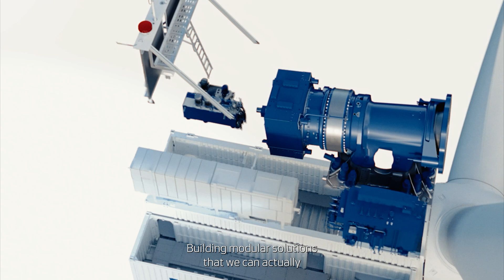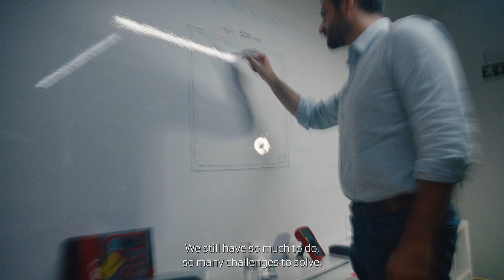Inside Vestas Porto Technology Centre | Making a technology leader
Porto, a city celebrated for its strong academic foundations and vibrant culture, is home to one of our most dynamic Technology Centres.

Vestas' presence in Porto began in 2017. Since then, the Vestas Technology Centre Porto has grown to house over 750 employees from 28 different nationalities. The secret to our growing success is our talented, driven, and diverse workforce and we have been recognized as a ""Great Place to Work"" several times.

At our Vestas Technology Centre Porto, we nurture talent across all competency areas within Vestas’s technology, working from module development to product solutions and integration, project excellence, quality, and digitalisation. Our centre is designed with industry-leading competencies and capabilities, including a VR Room and a Multiphysics Simulation Centre.

Step inside and discover how we are working to scale the wind industry in a reliable and sustainable way."